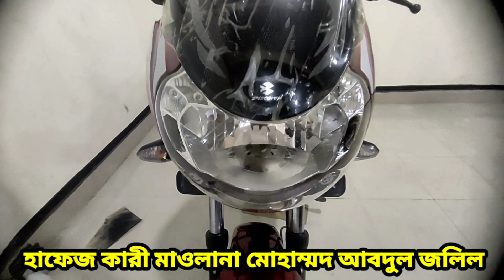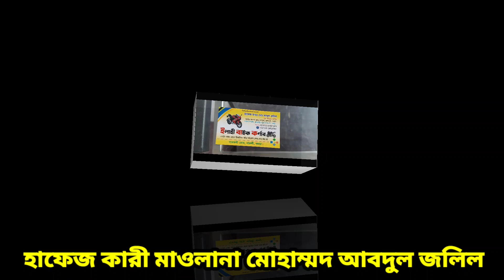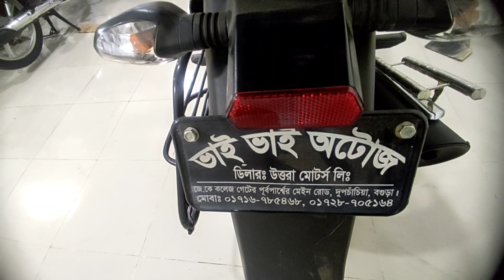একদম নতুনের মতই বাট দাম কম Discover 125 CBS BREAK SECOND HAND BIKE PRICH IN BANGLADESH ELAHI MOTORCY